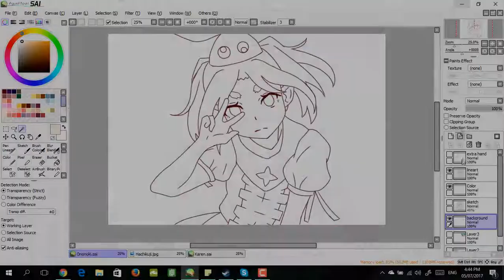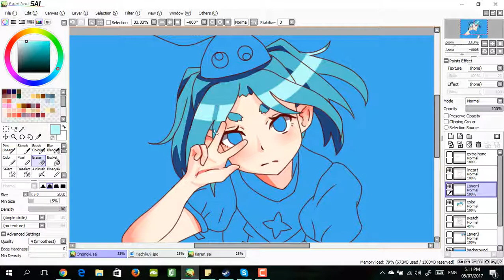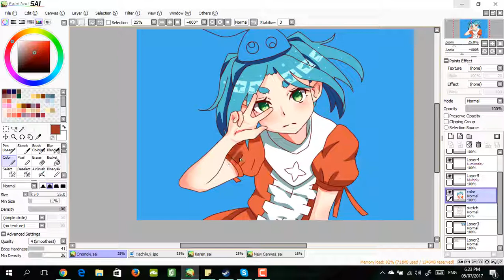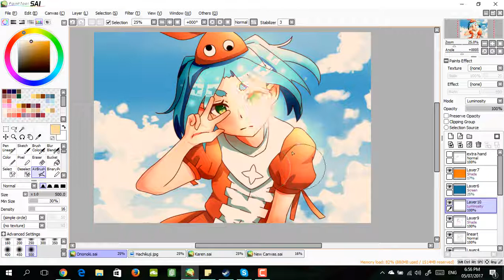[Monogatari Series] - Yotsugi Ononoki speed art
So i just wanted to share my speed art of Ononoki! Still trying my best on custom filters and effects :D

• For more art/fanart like this follow me on
Deviantart → AniesKouhai